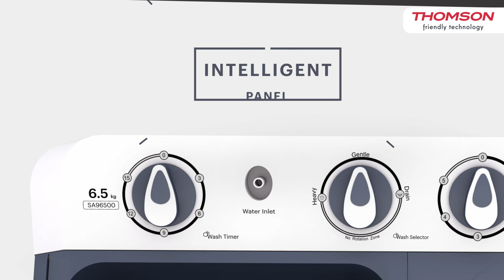Thomson Semi-Automatic Washing Machine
Thomson SA9 semi-automatic washing machine series is designed for Indian conditions and passed multiple quality tests.  Thomson semi-automatic washing machines are extremely durable, tough and energy-efficient machines designed for extreme Indian weather conditions. Powered by 1400 RPM motor and intelligent smart wash functions which gives you effective and efficient wash. The machine is designed in such a way, that it uses less water, less detergent, less energy and keeps your clothes as new.